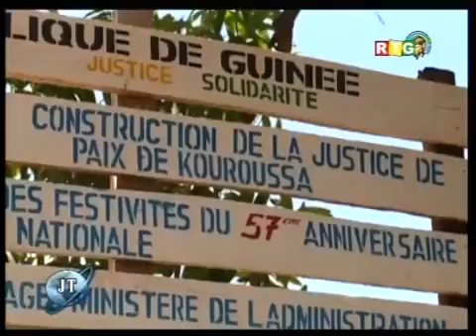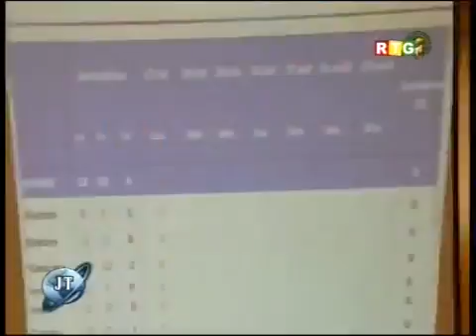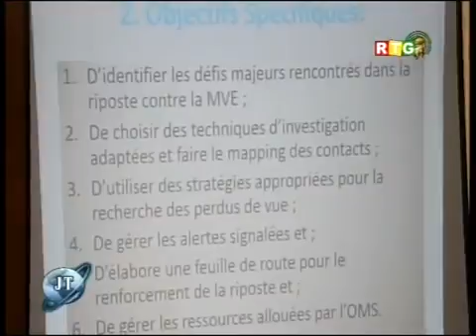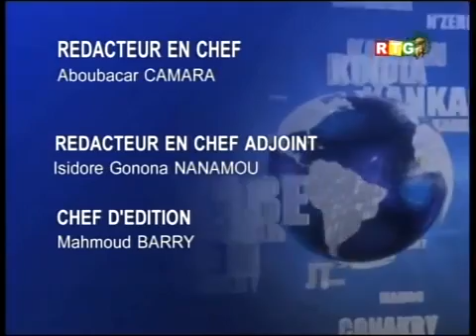RTG du 2 août 2015 Kouroussa se modernise à la faveur du 57e anniversaire